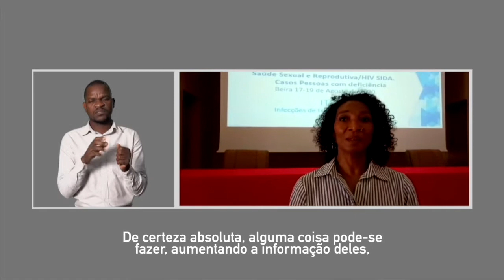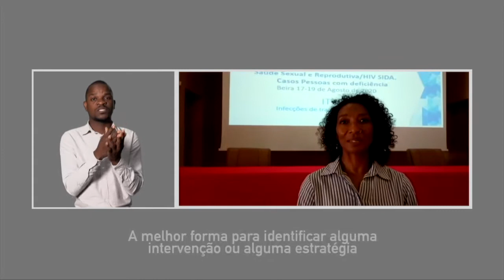PESSOAS COM DEFICIÊNCIA DISCUTEM ESTRATÉGIAS DE INCLUSÃO NO ACESSO AOS SERVIÇOS DE SAÚDE NA BEIRA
Mais detalhes em:
A TV Surdo e parceiros em resposta à preocupação das pessoas com deficiência em relação ao acesso à informação sobre saúde sexual e reprodutiva, promoveram um workshop, que teve a participação de vinte representantes de associações de pessoas com deficiência e de instituições que trabalham em prol desta camada social. O evento durou 3 dias e foi realizado na cidade da Beira, com o objectivo de discutir estratégias de inclusão nas informações sobre saúde sexual e reprodutiva e HIV/Sida.